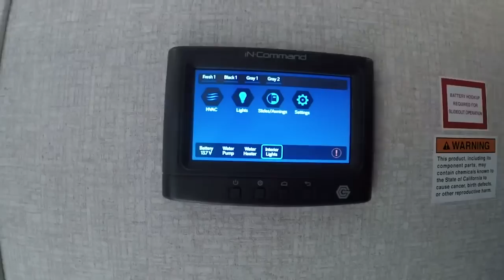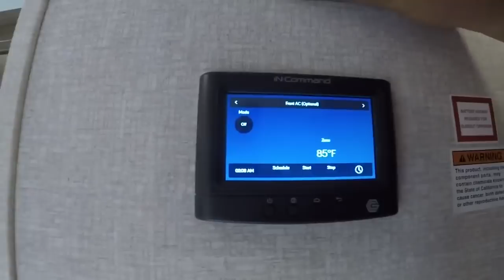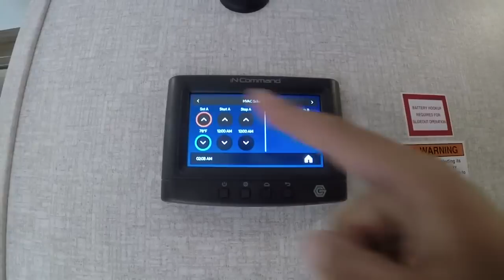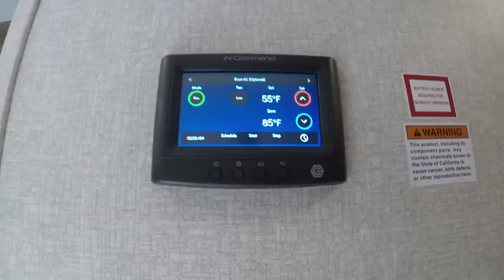How an RV is made - Keystone RV Factory Tour (Behind The Scenes)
I had the pleasure to take a behind-the-scenes tour of Keystone RV's Cougar 5th-wheel plant.  It was amazing to see just what goes into the making of a Cougar 5th wheel.

0:00 - 5:14 - Intro and Production
5:14 - 7:30 - Frames and Zero-turn
7:30 - 8:36 - Color Coding
8:36 - 9:37 - Flooring
9:37 - 12:39 - Cooling
12:39 - 14:06 - Employee Camping
14:06 - 16:35 - Furniture
16:35 - 27:40 - In-Command System